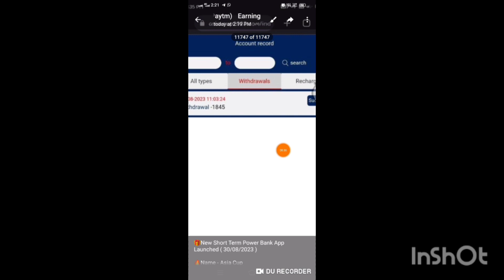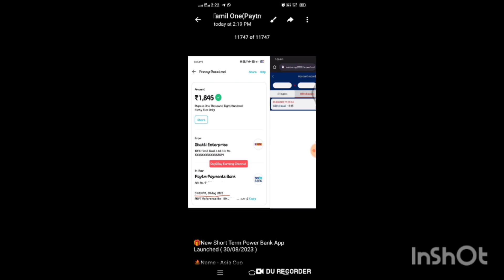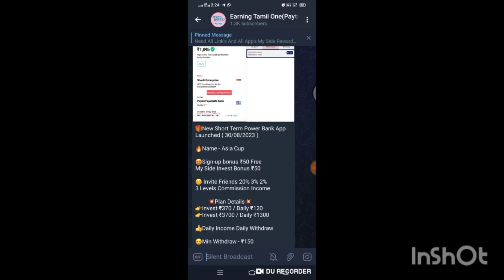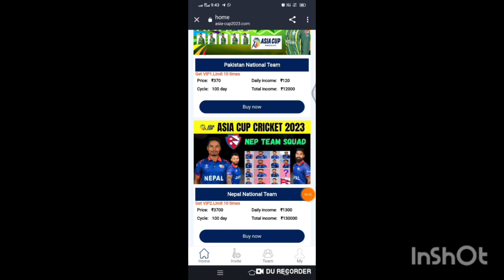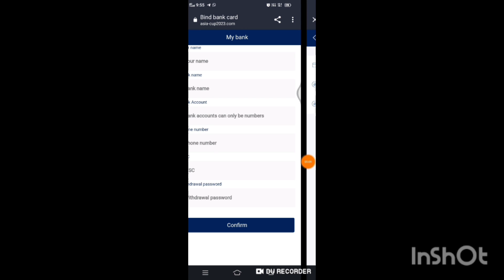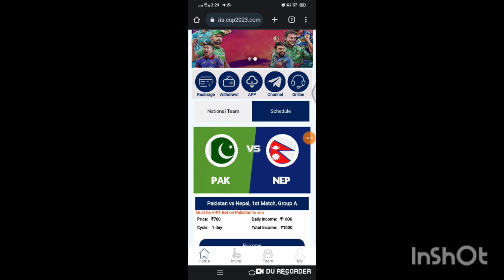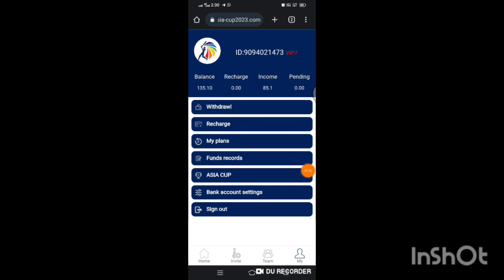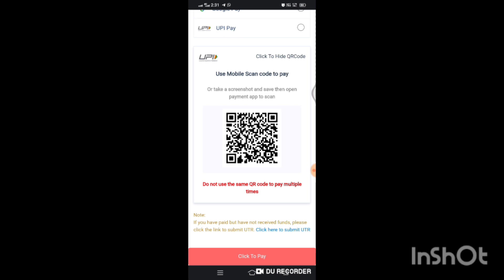💥New App Asiacup |🏦Asiacup New Earning App |🍿Asiacup App Payment Proof |✨Asiacup Full Details Tamil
*Register link* 👇👇
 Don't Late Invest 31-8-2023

Invite Code - fr7hj

🎁New Short Term Power Bank App Launched ( 30/08/2023 )

🔥Name - Asia Cup

😍Sign-up bonus ₹50 Free
My Side Invest Bonus ₹50

😊 Invite Friends 20% 3% 2%
3 Levels Commission Income

         💥Plan Details💥
👉Invest ₹370 / Daily ₹120
👉Invest ₹3700 / Daily ₹1300

👍Daily Income Daily Withdraw

Invite Code - fr7hj

Telegram Service -

This Type of Apps Any Time Closing Chance High so Invest Your Own Risk ⚠️